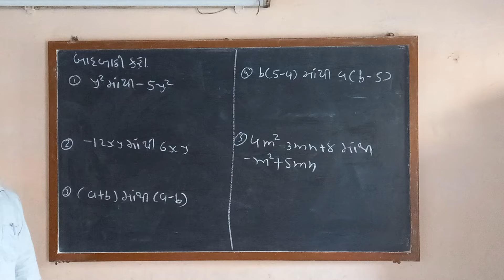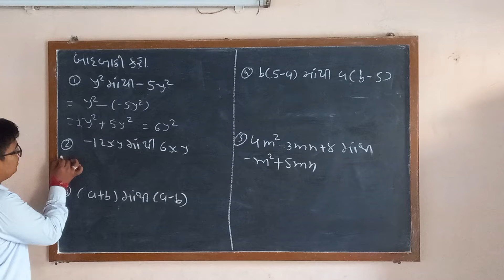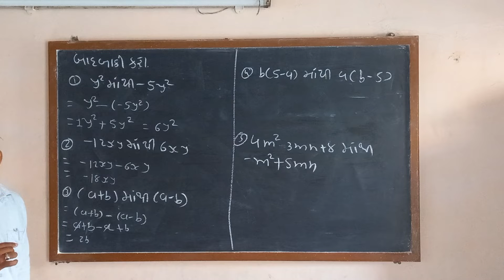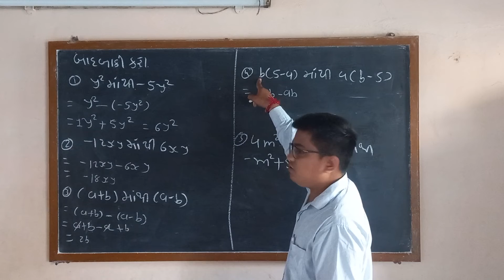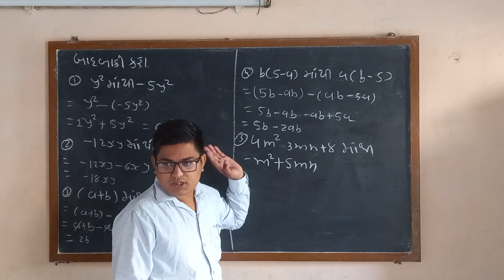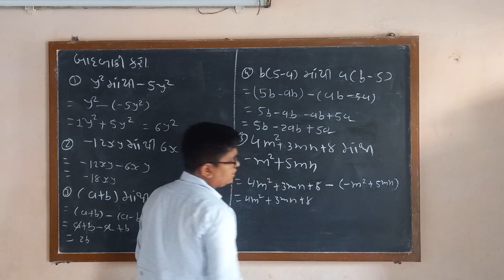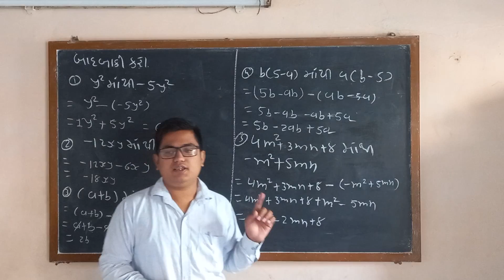Part 9 Bij Ganitiya Padavali part 1 | M.K Academic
Ganit  dhoran 6 ane 7 ncrt part 9 ganit in gujarati